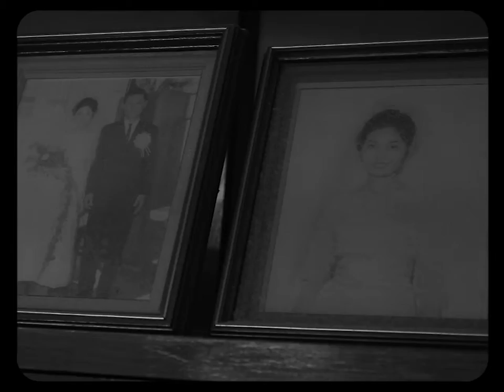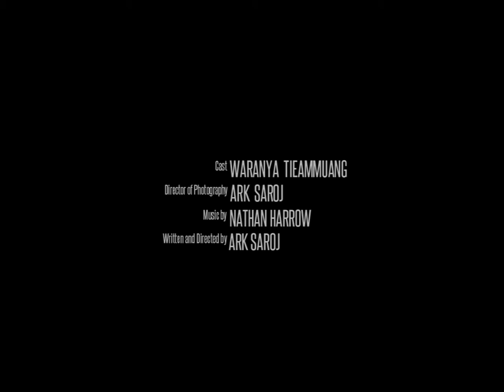Clue No 1 Yellow Subtitle